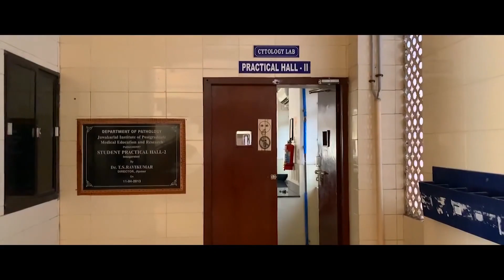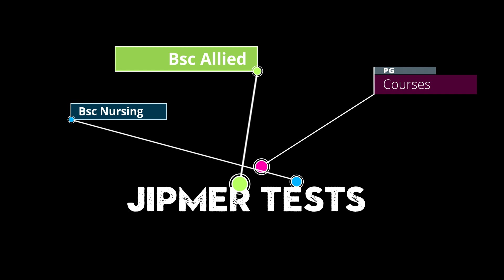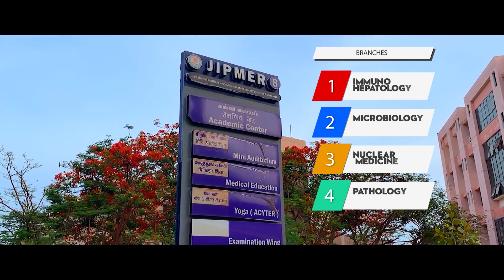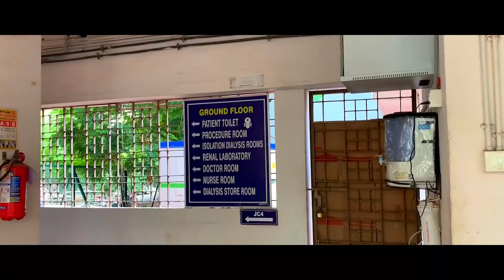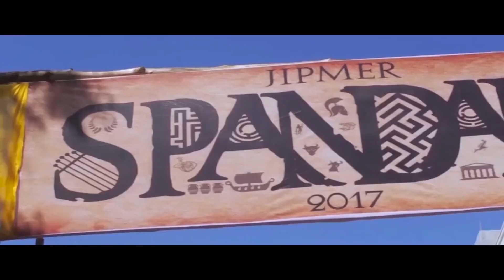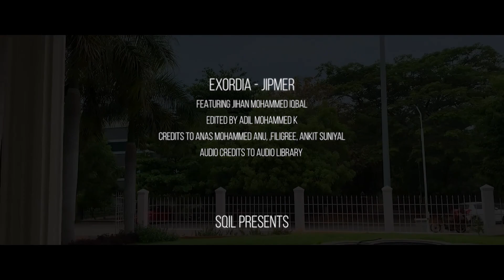JIPMER - Exordia Episode 6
Exordia Episode 6

JIPMER - Jawaharlal institute of postgraduate medical education and research

JIPMER - named so in honour of former prime minister in the year of 1964 - works with a mission of providing outstanding learner centered medical education.

It is counted as the oldest institute in Asia to provide European medical education and is ranked 8th in NIRF ranking of Indian institutes . Established directly under the ministry of health and family welfare, JIPMER seeks to be a model for health systems in India through innovations in education sector .

Next episode of Exordia is about JIPMER

Presentation - Jihan Muhammed Iqbal ( JIPMER pondicherry )
Edited By: Adil Mohammed K, Team SQIL

Credits to: Anas Mohammed Anu, Goodvibes travel, Filigree Productions, Ankit Suniyal